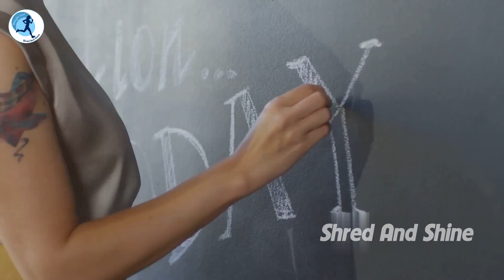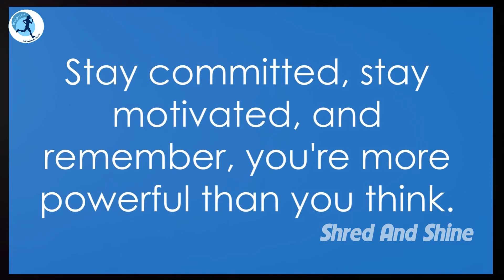Why Your Weight Loss Motivation is Fading and How to Reignite It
In this empowering video, we're sharing practical and motivational tips to help you stay committed on your weight loss journey. Our expert advice, rooted in general health and wellness, will equip you with the tools and mindset needed to achieve your fitness goals. From forming healthy habits to overcoming obstacles, we'll guide you every step of the way. Watch now and start taking control of your weight loss destiny! Let's crush those goals together!

OUTLINE:
00:00:00 Introduction and Personal Connection
00:02:06 Setting Realistic Goals
00:03:02 Celebrating Non-Scale Victories
00:03:56 Mindful Eating and Nutrition Tips
00:04:59 Physical Activity and Exercise Guidance
00:06:02 Mindset and Positive Affirmations
00:06:59 Community Support and Accountability
00:07:51 Overcoming Plateaus and Challenges
00:08:44 Encouragement and Closing Thoughts